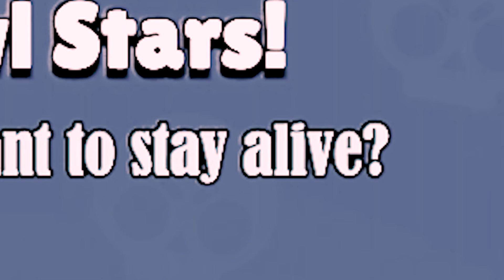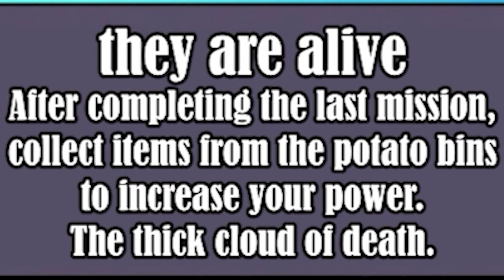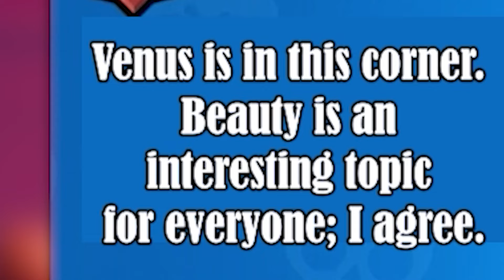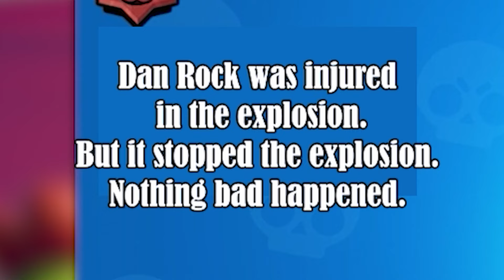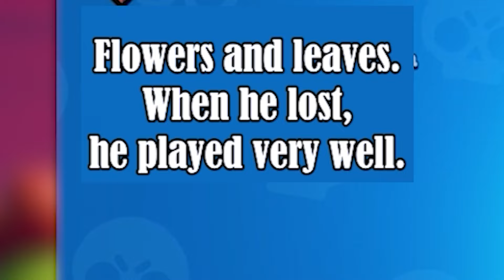Something's wrong with Brawl Stars... they want me DEAD IRL?!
This is the first part of Brawl Stars - Google Translated.
As their isn't much text in this game, this might also be the only part of Brawl Stars.

You won't see any high kill counts or insane gameplay. Just going trough the basic tutorial seeing how CORRUPTED it gets.

In todays video, yeah there's definitely something wrong here...

The most important bits of dialogues are run trough google translate 100 times. This creates a completely incoherent experience full of crazy dialogue. It is absolutely hilarious.
I try my best to read the lines as well as I can without laughing. I have a soft spot for this kind of content.

I'm Alesios, a small time channel here on youtube who just loves creating stuff and eternalising those things as videos.

If this ever became my job, the quality of my content would skyrocket.

Music credits in order of appearance:
None this time, just gameplay audio